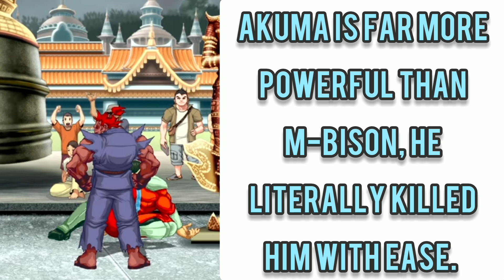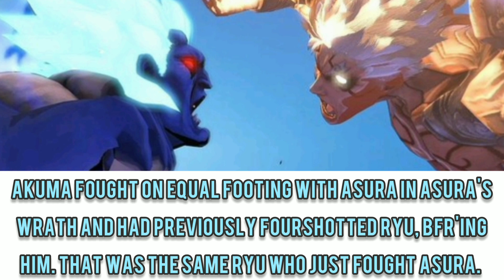Akuma (Composite) powerscaling